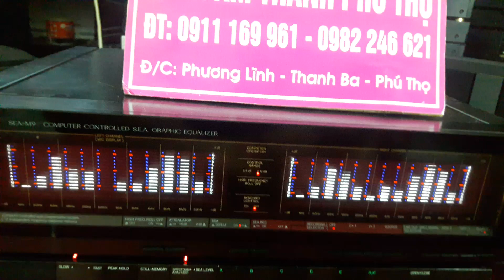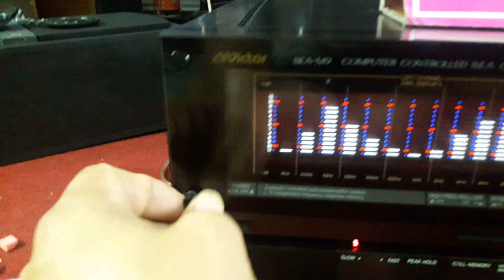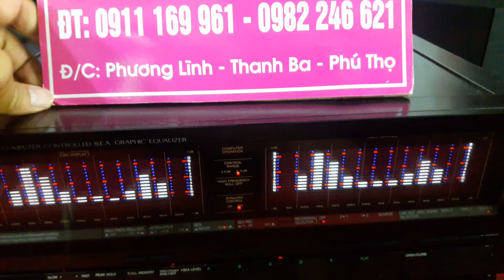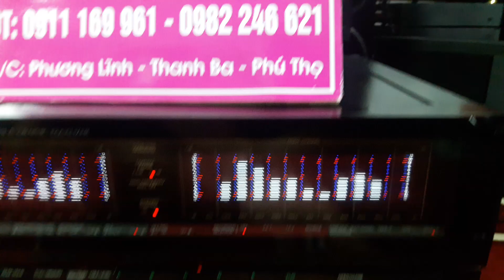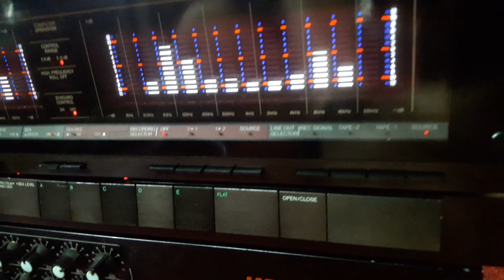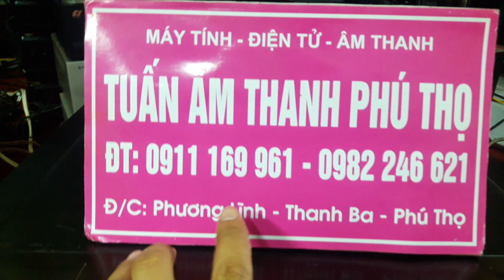THUỐC ĐỘC BẢNG A EQUAL SEA M9 GIÁ 9TR LH 0911 169961 - 0982 246621